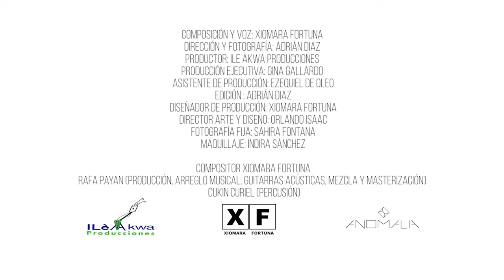3er Viaje ALMA NEGRA - Xiomara Fortuna - VIDEO OFICIAL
3er viaje ALMA NEGRA - Xiomara Fortuna

Album: ETAQUETUVES
Interpretado por: Xiomara Fortuna
Director: Adrián Diaz
Guion: Xiomara Fortuna.
Director de Fotografía: Adrián Diaz
Asistencia de Dirección: Ezequiel de Oleo
Productor: Ile Akwa producciones
Producción ejecutiva: Gina Gallardo
Asistente de producción: Ezequiel de Oleo
Editada por: Adrián Diaz
Bailarina: Marily Gallardo
Locación: Kalalu Danza
Diseñador de producción: Xiomara Fortuna
Director Arte y Diseño: Orlando Isaac
Fotografía Fija: Sahira Fontana
Maquillaje: Indira Sánchez

- Compositor Xiomara Fortuna
- Rafa Payan (Producción, arreglo musical, guitarras acústicas, mezcla y masterización)
- Cukin Curiel (Percusión)

Ile Akwa Producciones,  2022 Republica Dominicana
Distribuido By La Oreja Media Group, Inc.